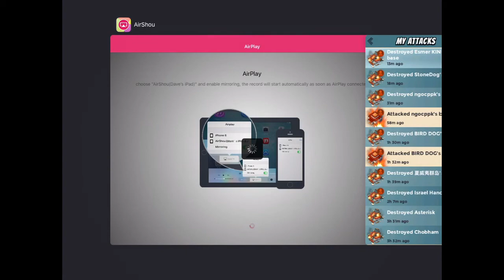Brick With Warriors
Using brick with warriors. Flare over the hq, reverse smoke then reflare to HQ, hit battle orders under smoke. Game over. Last base had a lvl 2 shield and a BH on it and they still munched through it all.